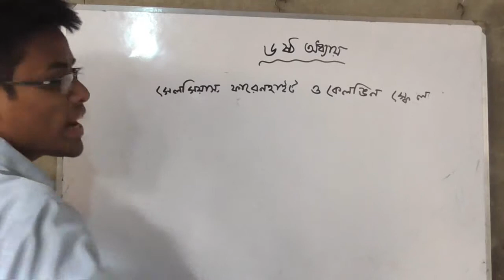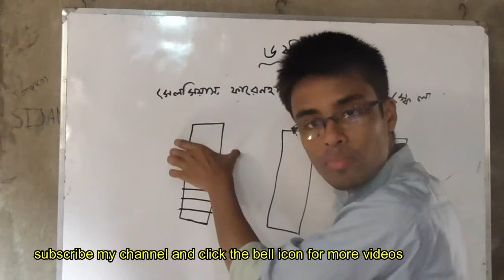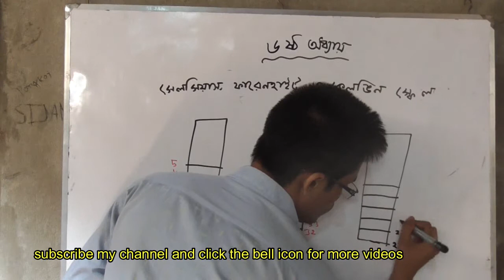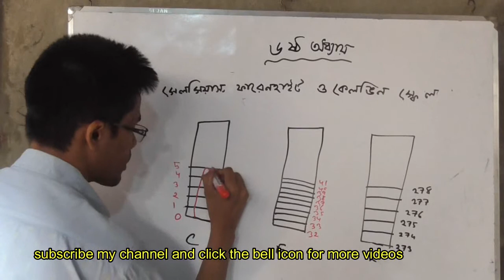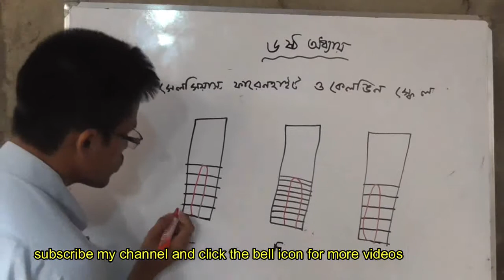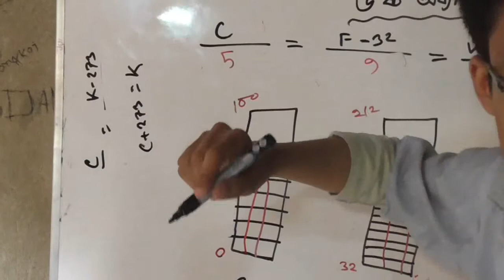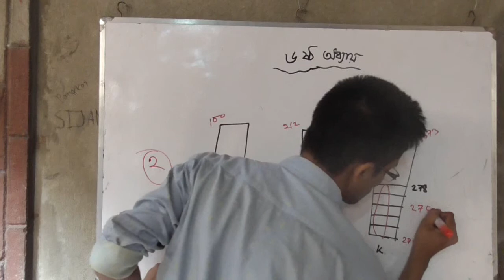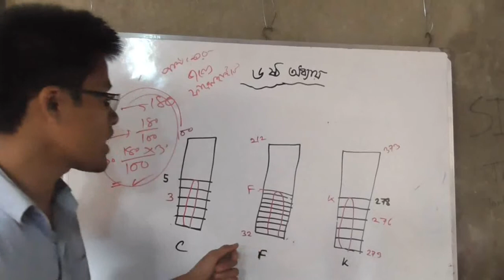SSC Physics..৬.১.সেলসিয়াস,ফারেনহাইট ও কেলভিন স্কেল।।Celsiu, Fahrenhei, kelvin scale.